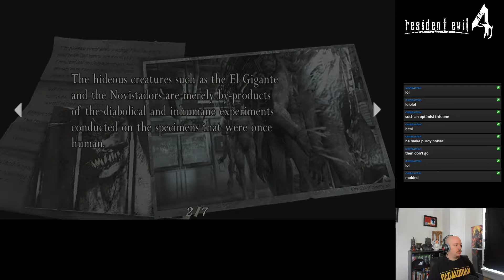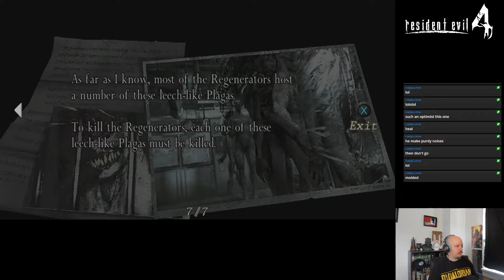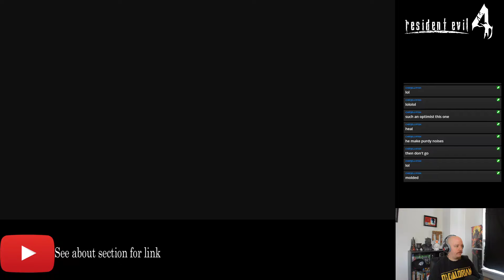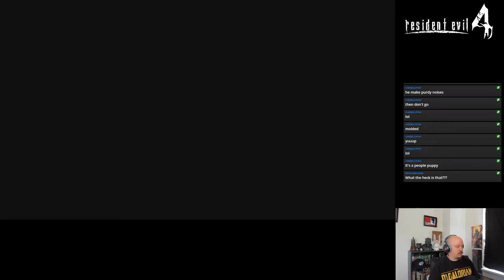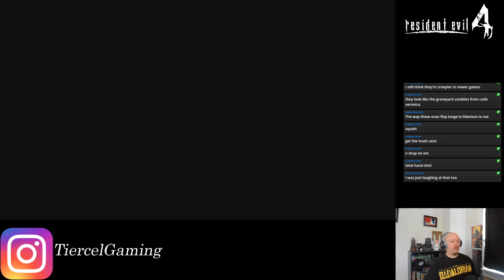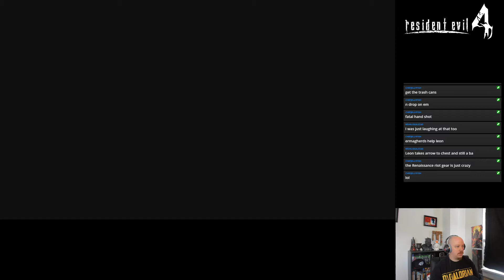Resident Evil 4--25-- Jesus Christ, That's Jason Bourne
Hello all! My name is BaldlordSteve with Tiercel Gaming! I started this on Twitch and someone mentioned about uploading to YouTube, so here it is! Resident Evil is a game I played many times growing up! It first came out in 2005 and I played it on GameCube. I have many good memories of this game and Leon Kennedy taking on the Los Illuminados and the parasite Las Plagas, all to rescue Ashley Graham, the presidents daughter!

I'm still new to this content creating thing and I welcome all feedback!

I have another play through going on for Dishonored, check that out here!

Find Me Here! I share everything on Twitter and Instagram

I stream on Twitch here!

Thumbnails done by!